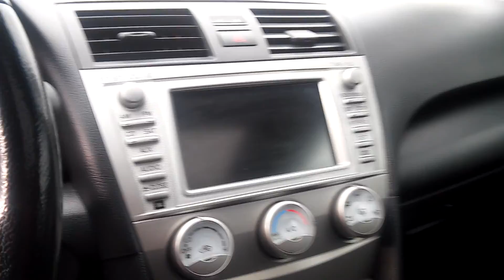Sonia's 2010 Toyota Camry SE By Marquis Elmore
2010 Toyota Camry SE